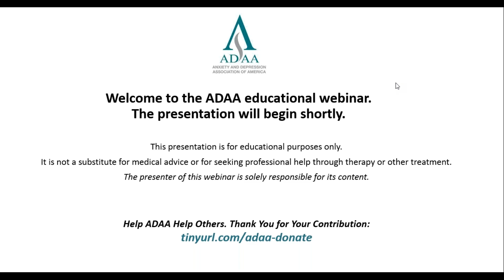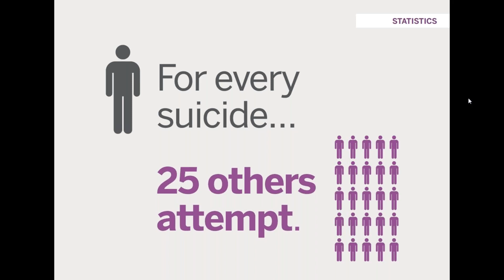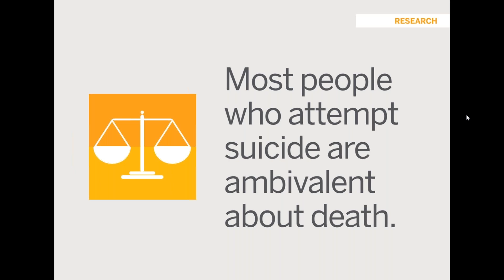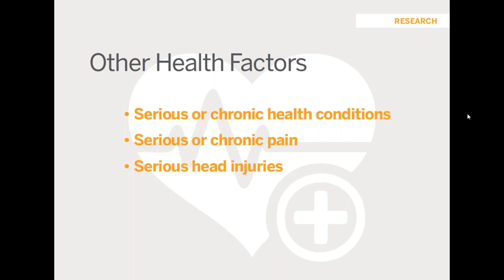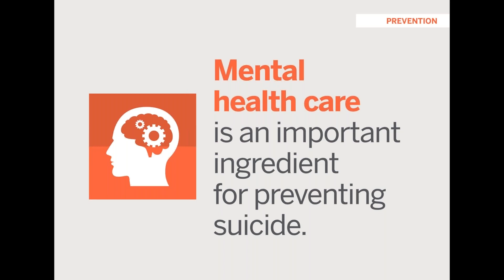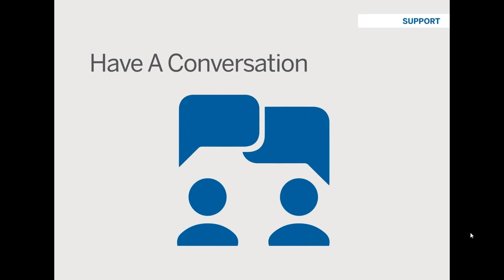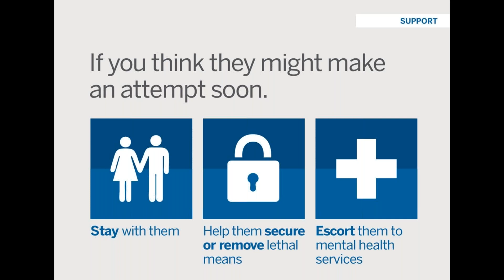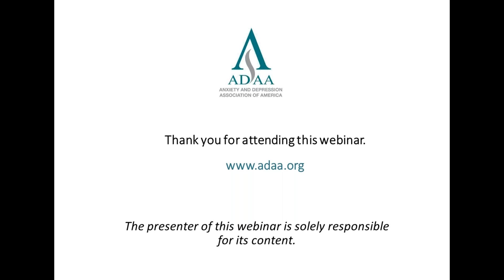Talk Saves Lives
Dr. Jill Harkavy-Friedman discusses the topic of suicide; risk factors and contributors to suicide, along with information about suicide prevention and how an individual might recognize warning signs and help someone who is thinking about suicide.